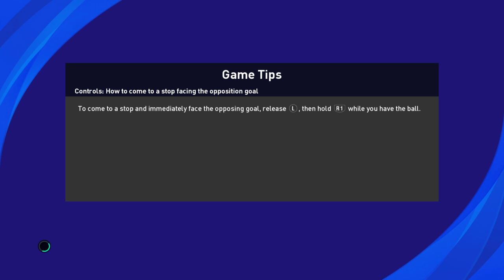CHAMPION LEAGUE SEMI- FINAL [ CHELSEA VS PARIS SG ] /Gameplay/